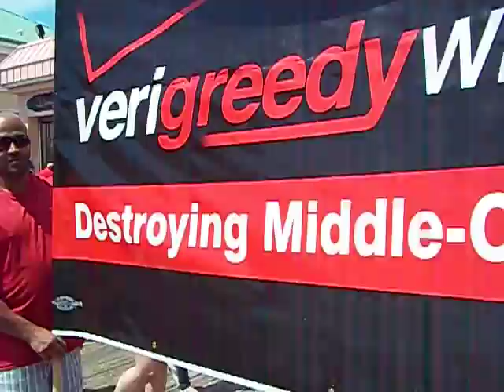IBEW Local 827 Storms the Shore at Point Pleasant 6-3-2012 (video 1)